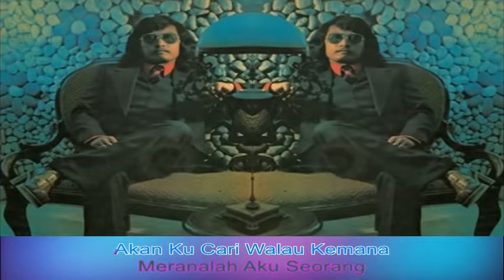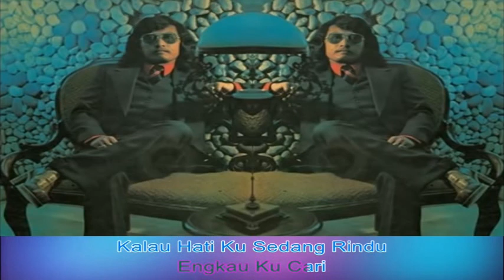Mus Mulyadi Rindu Lirik